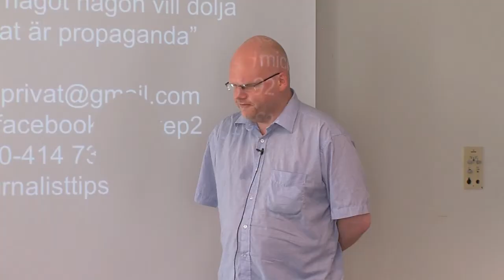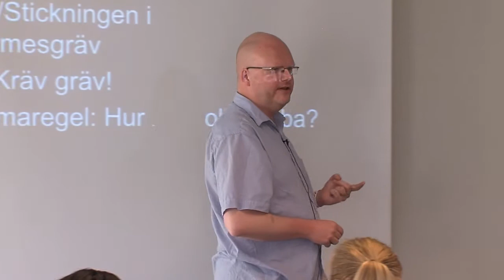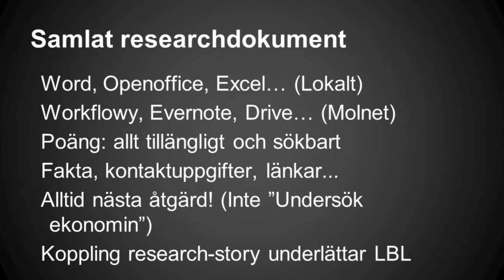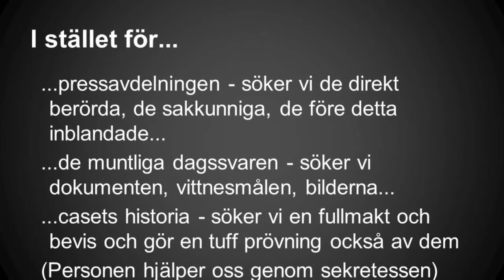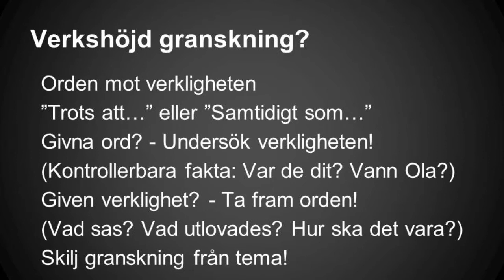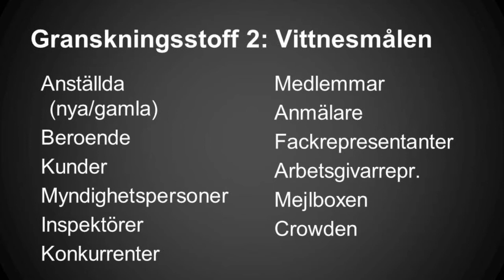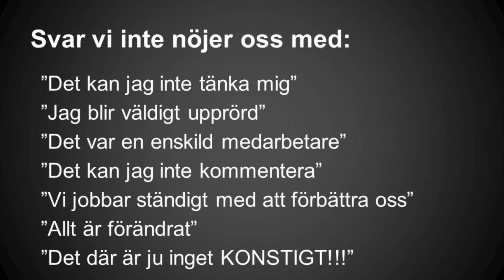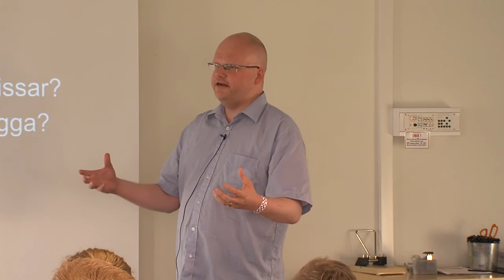GRÄV 2014 - Så kommer du igång med din grävidé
Micke Grill Pettersson